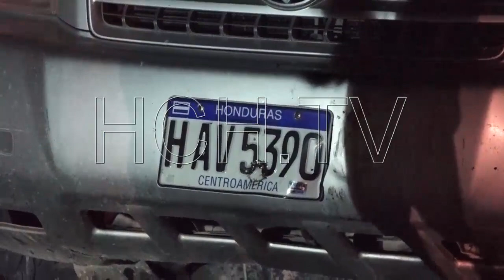Accidente vial en la carretera que conduce al sur del país deja tres heridos